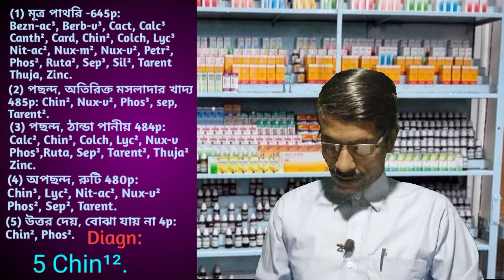(90) ' মূত্র পাথরির' হোমিও চিকিৎসা-Homoeo treatment of 'Calculi'.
Homoeo treatment the disease of 'Calculi' by repertory.